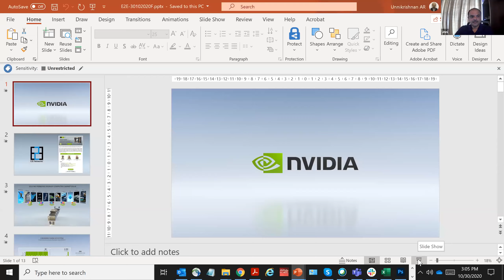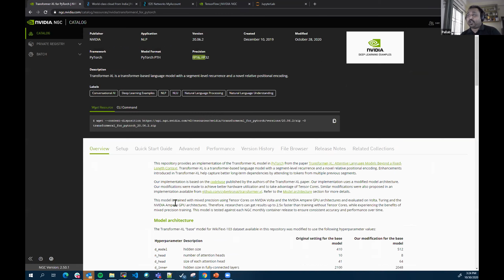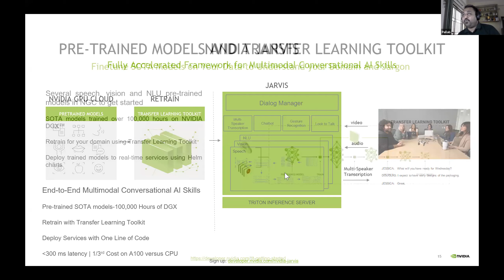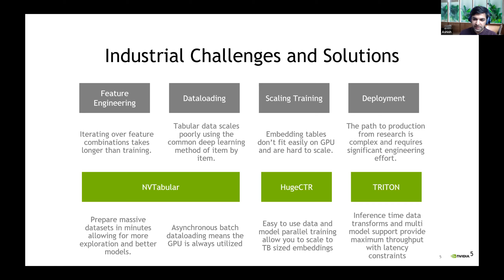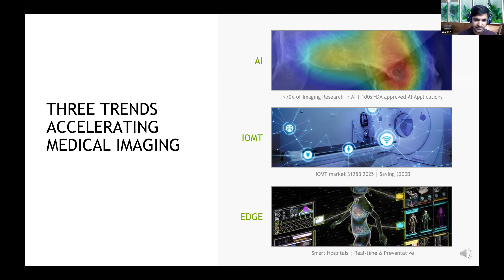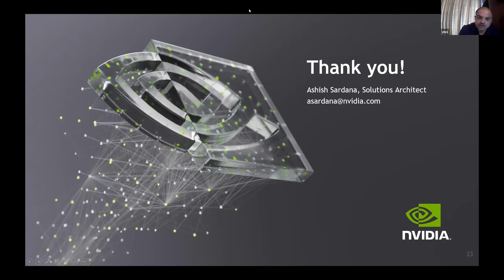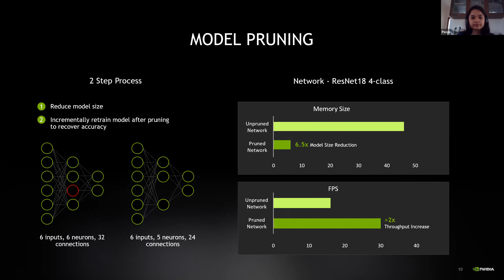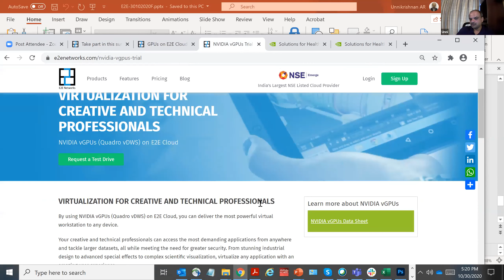NVIDIA Expert Digital Workshop Series on "Building AI Solutions"